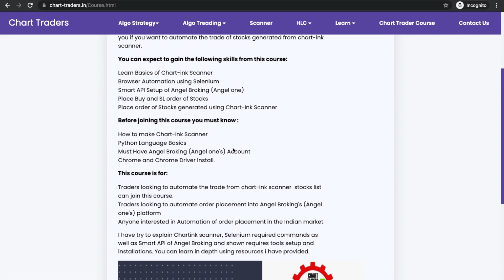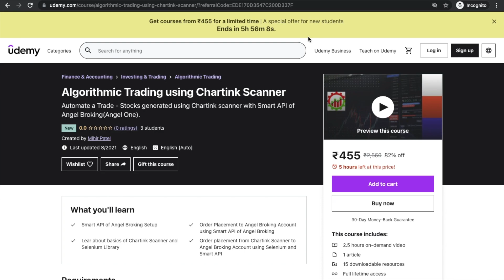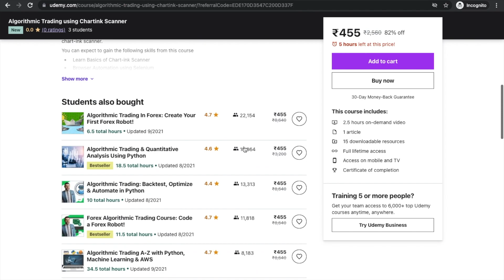Chart Traders Course(Course Link in Description)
Dera Traders,